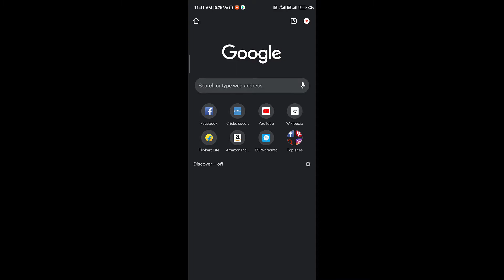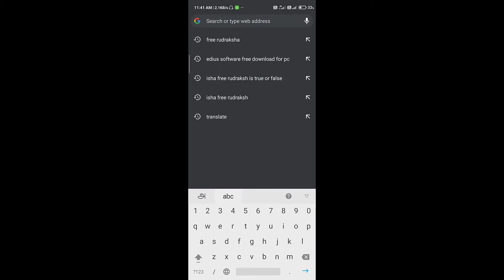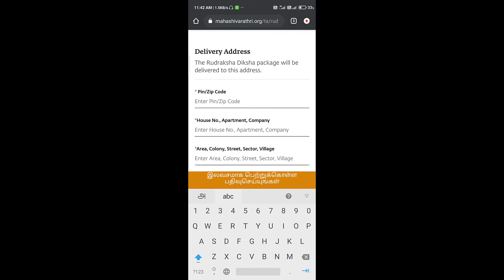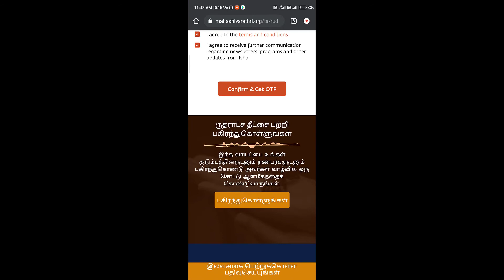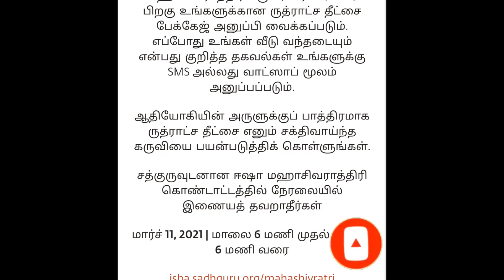ஈஷா தரகூடிய ருத்ராட்சத்தை இலவசமாக பெறுவது எப்படி? How To Get Free Rudrasha |How to Register for free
ஈஷா தரக்கூடிய ருத்ராட்சம் எப்படி இலவசமாக பெறுவது என்று இந்த வீடியோவில் தெளிவாக கூறியிருக்கிறேன்.

மேலும் இது போல வீடியோ பார்க்க நமது சேனலை தொடர்ந்து பாருங்கள்